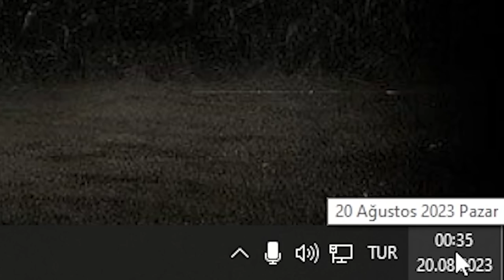Texas Chain Saw Massacre ÖĞRETİCİ REHBER - A'DAN Z'YE HER ŞEY! - Texas Chain Saw Massacre TÜRKÇE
00:00 Giriş
00:28 Başka platformda bulunan arkadaşınızla nasıl oynarsınız?
00:55 Oyundaki kilitli kapılar nedir? Kilitli kapılar için ne gerekli?
02:50 Kurbanların özellikleri (Güç,gizlilik vs)
05:02 Katillerin özellikleri (Hasar,dayanıklılık vs)
06:00 Kurbanların özel yetenekleri (Connie)
06:43 Kurbanların özel yetenekleri  (Sonny)
07:03 Kurbanların özel yetenekleri  (Julie)
07:26 Kurbanların özel yetenekleri  (Leland)
07:56 Kurbanların özel yetenekleri  (Anna)
08:31 Kurbanların kovalamaca mekanikleri
11:17 Katillerin özel yetenekleri (Cook)
13:32 Katillerin özel yetenekleri (Sissy)
15:27 Katillerin özel yetenekleri (Hitchhiker)
16:51 Katillerin özel yetenekleri (Johnny)
17:39 Katillerin özel yetenekleri (Leatherface)
19:21 Perk,Attribute ve skin mantığı (Kurbanların özelliklerini arttırma)
20:22 Kurbanların kaçış yöntemleri nelerdir?
24:46 Katillerin kaçış engelleme yöntemleri nelerdir?
26:42 Katillerin özell öldürme animasyonu nasıl değiştirilir?
27:16 Grandpa mantığı ve tüm özellikleri
29:00 Haritadaki eşyalar ve işlevleri (Toolkit, Heal Şişesi, Bone Scrap)
31:45 Lobideyken karakter değiştirme mantığı
32:11 Kurbanların can mantığı (Kanama modu, bayılma modu vs)
33:35 Kurbanlar için taktikler ve ipuçları
38:44 Betadan ana oyuna geçildiği zaman gelen yenilikler